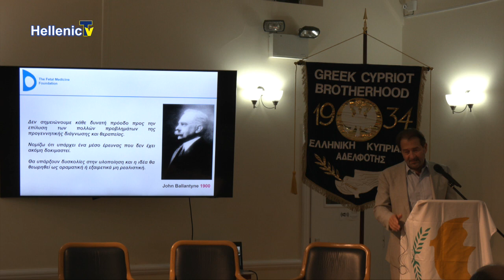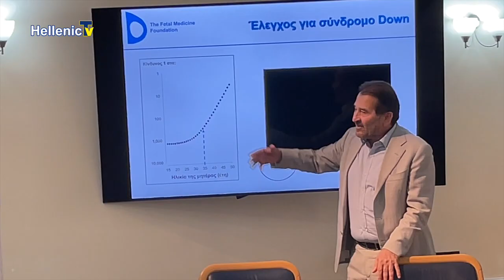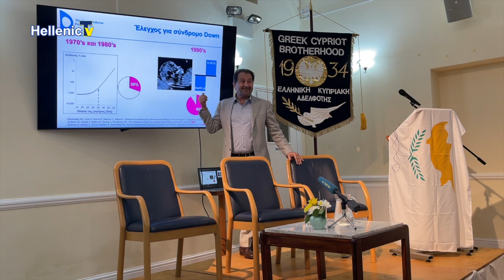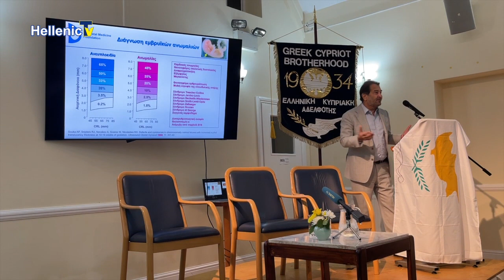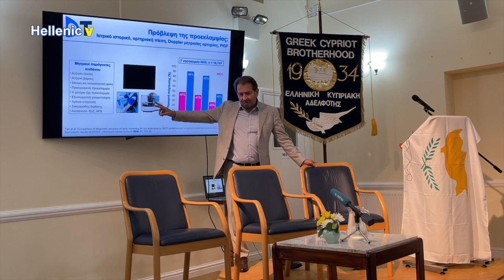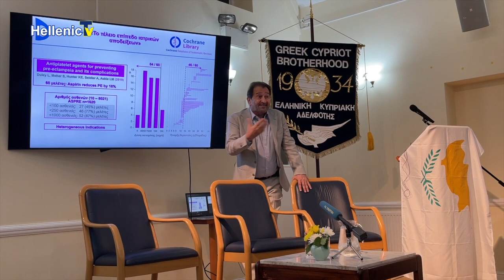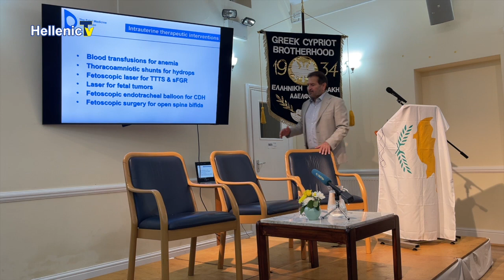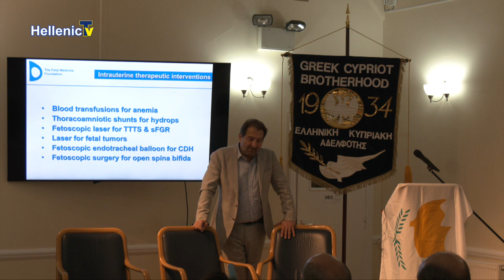gia 19.11.23 Prof. Kypros Nicolaides ομιλία για την εμβρυϊκή ιατρική Greek Cypriot Brotherhood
Professor Kypros Nicolaides
Inspiring talk about fetal medicine by Professor Kypros Nicolaides organised by the Greek Cypriot Brotherhood  & Cyprus Medical Society UK

Καθηγητής Κύπρος Νικολαΐδης
Oμιλία για την εμβρυϊκή ιατρική από τον Καθηγητή Κύπρο Νικολαΐδη που διοργανώθηκε από την Ελληνοκυπριακή Αδελφότητα & Ιατρική Εταιρεία Κύπρου Η.Β.